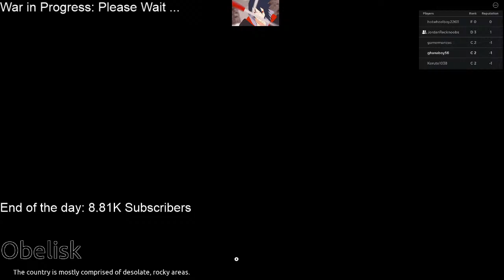Obelisk Chi Blade[ONE MILL CODE]*TEN TAILS*DOING WAR UNTIL WE GET TEN TAILS *NEW UPDATE* Shindo Life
00:00​ LFZ - Echoes
04:33​ Unknown Brain feat Marvin Divine - MATAFAKA
07:50​ Heuse Zeus X Crona feat Emma Sameth - Pill
10:05​ TheFatRat Slaydit Anjulie - TheFatRat Slaydit Anjulie - Stronger
13:30​ Snavs - Us Original Mix